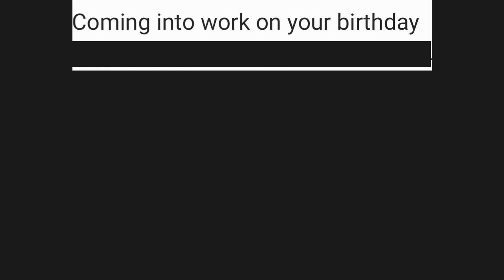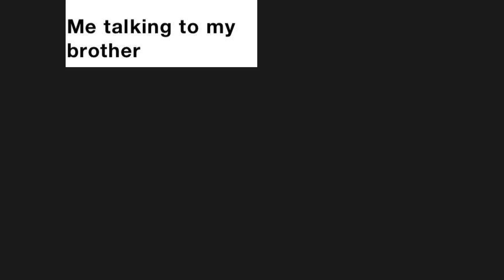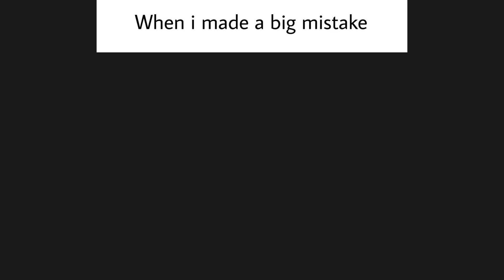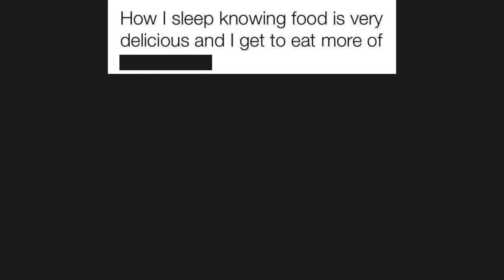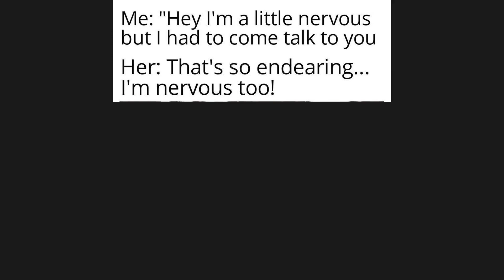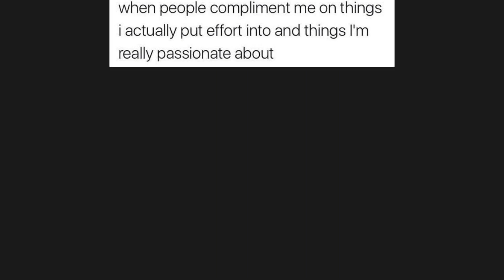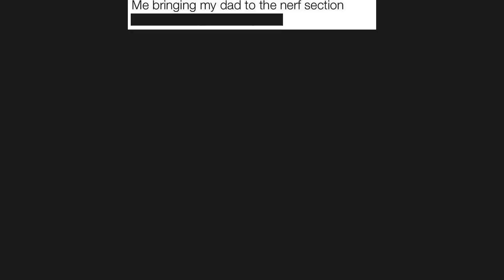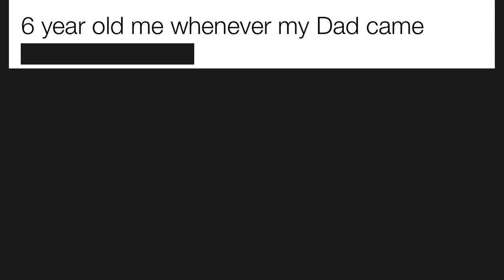Wholesome Memes To Make Your Day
Hi there! In this video you will find the BEST WHOLESOME MEMES V26 to cheer you up. This video has entertainment value and we hope you will enjoy it.